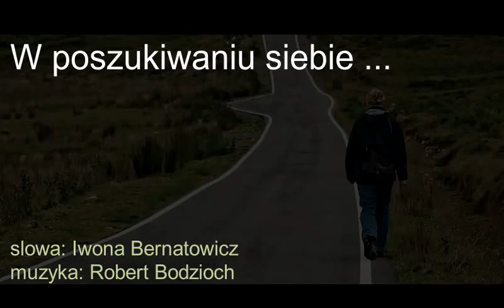W poszukiwaniu siebie